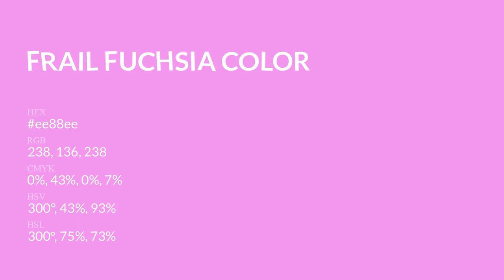Frail Fuchsia color ee88ee hex Cool Violet color ee88ee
What color is Frail Fuchsia ? ee88ee hex, Cool Violet color ee88ee

Hex ee88ee Color Code is also known as Frail Fuchsia color

Hex ee88ee Color code in RGB color code model is created after adding 93.33% red color, 53.33% green color and 93.33% blue color.
Hex ee88ee Color code in CMYK color (process color) code model is generated after subtraction of 0% cyan, 43% magenta, 0% yellow, 07% black.